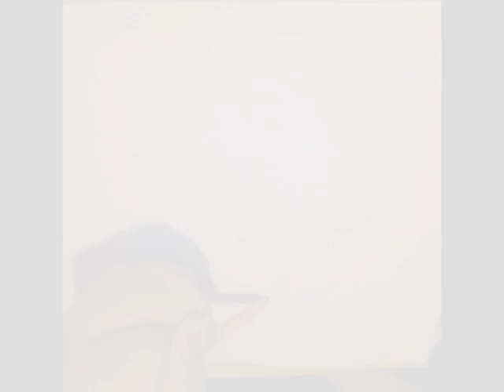drawing Ichigo Kurosaki (黒崎 一護)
me drawing Ichigo Kurosaki
(黒崎 一護)